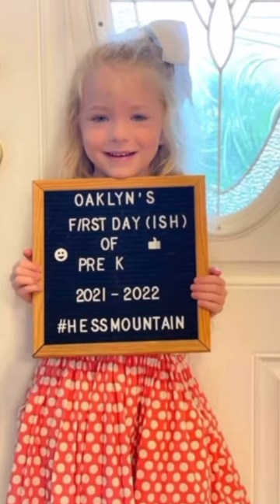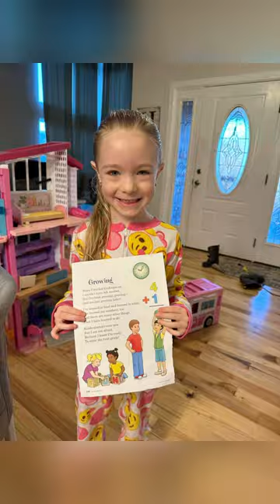HAPPY 7th Birthday my sweet/sour Oaklyn Grace!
By the time she is 20 the video will be an hour long lol I can’t help it. I could never pick my favorites happy birthday sweet girl. We love you.